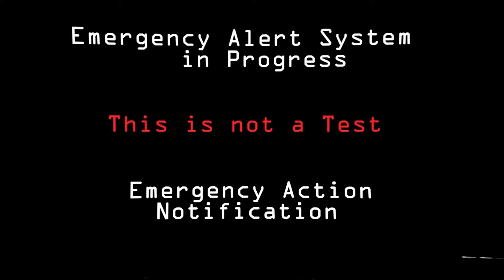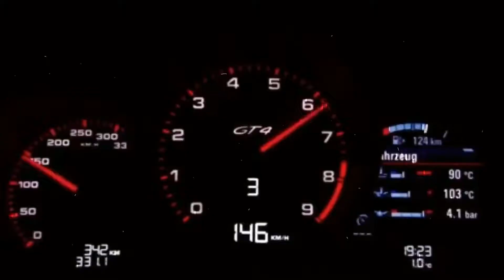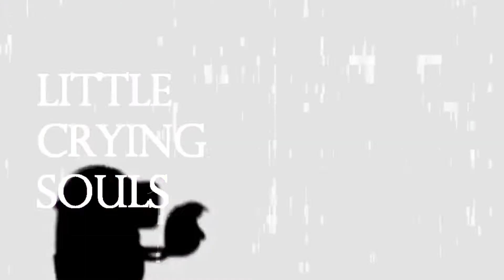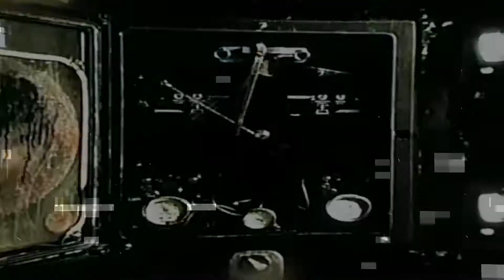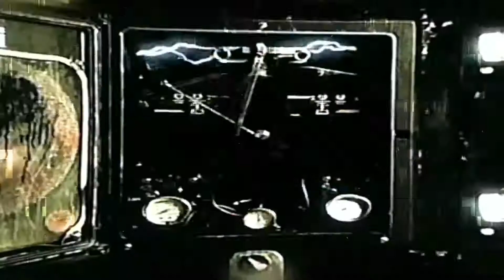Rezin 47 - Little Crying Soul (Video)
Featured on Hypnotic Journey Program.

Music & Lyrics: Blake Bonneville
Directed By: Alan Larsen
Editing: Blake Bonneville/Alan Larsen